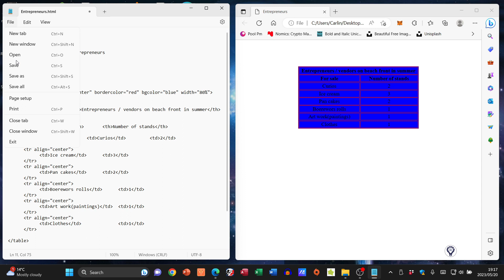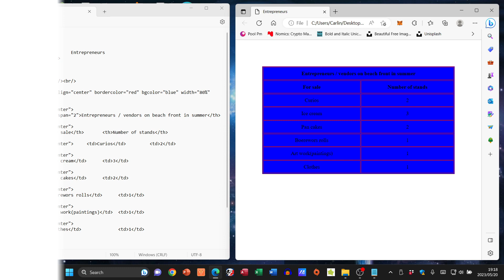Get your Table Just Right! Unlock the Secret to Perfectly Sized HTML Tables! | Width and Height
Tables can be one of the most frustrating parts of web design, but don't worry - in this video, we're going to show you how to adjust the table width and height in HTML so that they always look perfect!

By understanding how to adjust the table width and height in HTML, you'll be able to create tables that look exactly the way you want them to.

So don't worry - in this video, we'll show you how to adjust the width and height of tables in HTML so that they always look perfect!